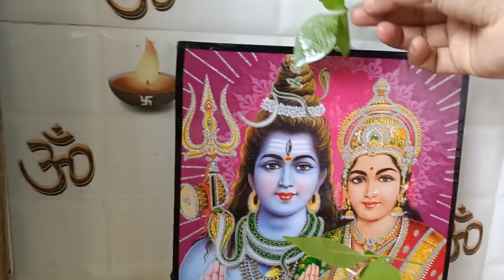বৃহস্পতিবারের এর মা লক্ষ্মী ও শিবলিঙ্গের পূজা। Thursday Puja Vidhi Mahalaxmi & shivling।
Hi friends well come back to my channel Papiyapriyansh Vlogs

Thursday Puja Vidhi in Bengali
nitya laxmi puja
shivling puja
Thursday Puja Vidhi Mahalaxmi & shivling।
বৃহস্পতিবারের এর মা লক্ষ্মী ও শিবলিঙ্গের পূজা।
বৃহস্পতিবারের নিত্য পূজো
Thursday Shiv Puja Vidhi
shiv puja
laxmi puja on thursday
thursday laxmi puja vidhi